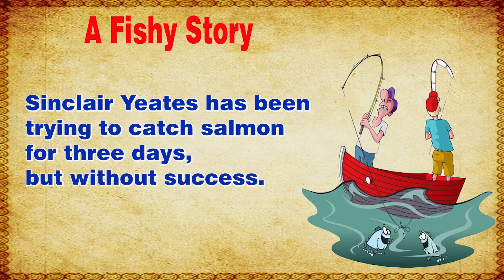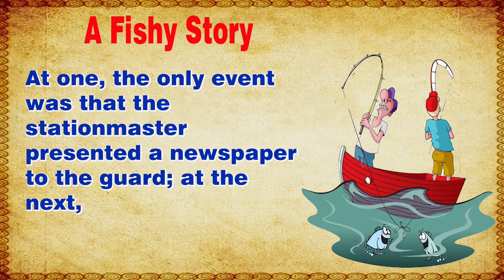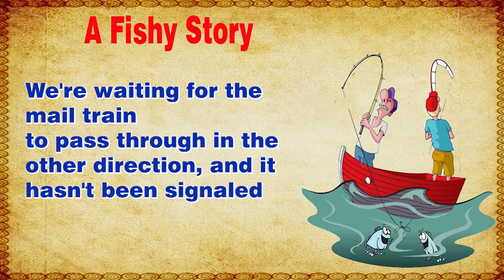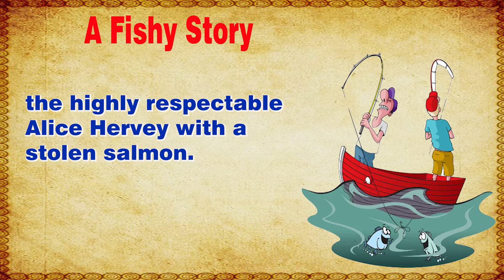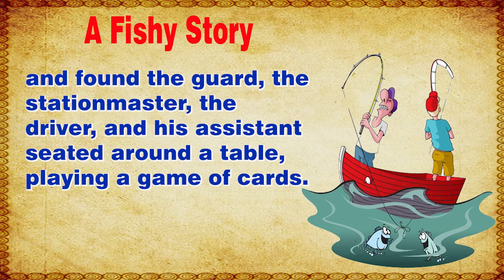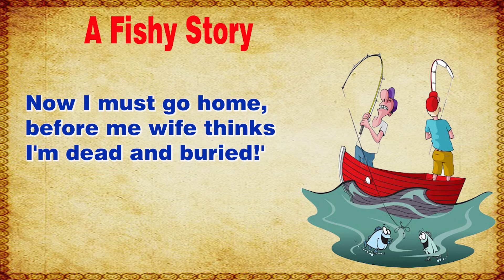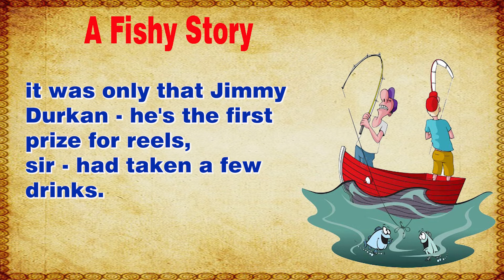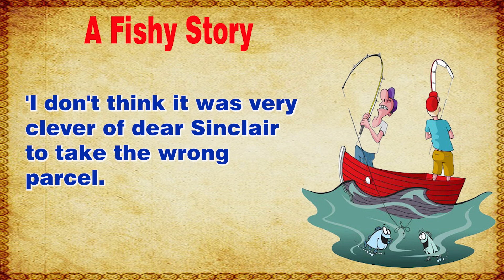Learn English through Story - Level - C2 | A Fishy Story | IELTS Practice | English Story (63)